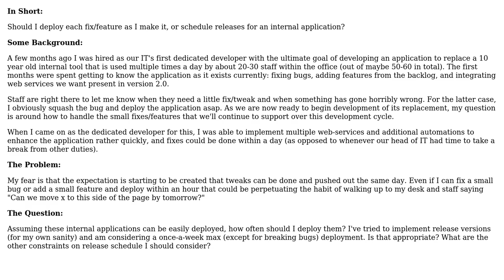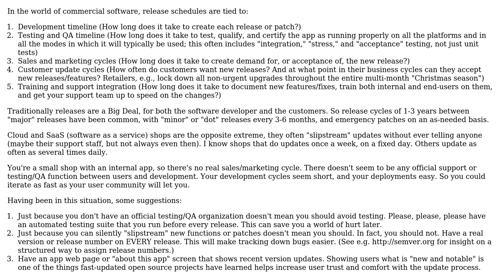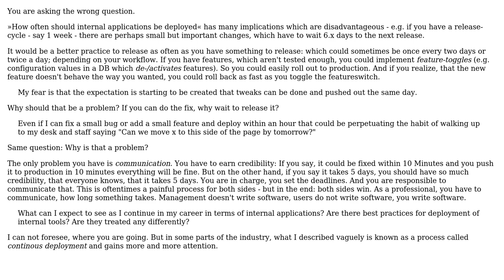Software Engineering: How often should internal applications be deployed? (3 Solutions!!)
Software Engineering: How often should internal applications be deployed?

With thanks & praise to God, and with thanks to the many people who have made this project possible! | Content (except music & images) licensed under CC BY-SA | Music | Images & others | With thanks to user Thomas Junk user riwalk user Matt N. user Jonathan Eunice and the Stack Exchange Network Trademarks are property of their respective owners. You are responsible for your own actions.